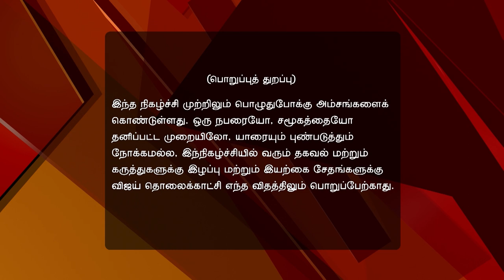Tamil New Year 2017 | Sivakumar 75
Evergreen Sivakumar
Suriya and Karthi host a star-studded reception to celebrate their father, Sivakumar's birthday as he turns 75. Kollywood stars attend the silver jubilee event and talk about the life of the monumental star.